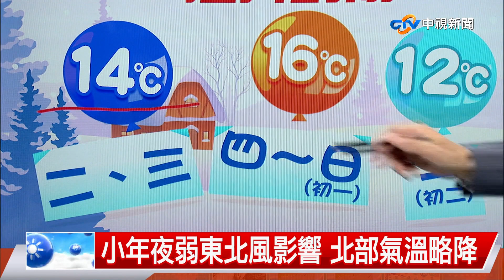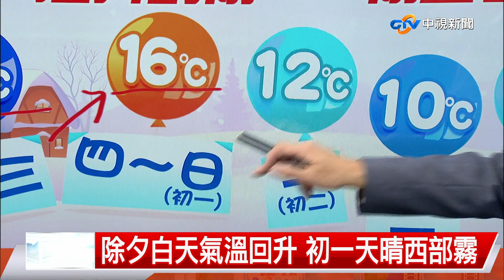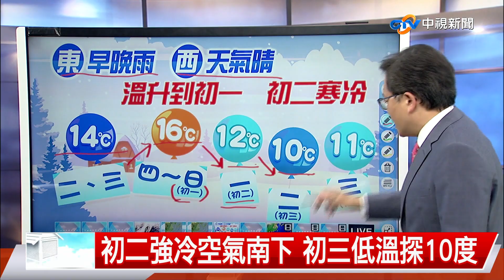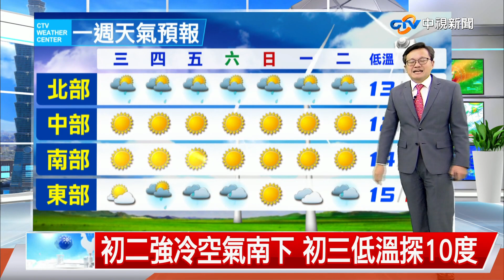【立綱氣象報報】小年夜弱東北風影響 北部氣溫略降│中視晚間氣象 20230117